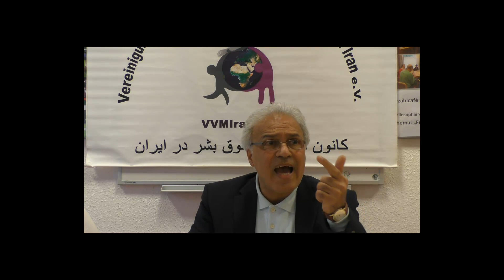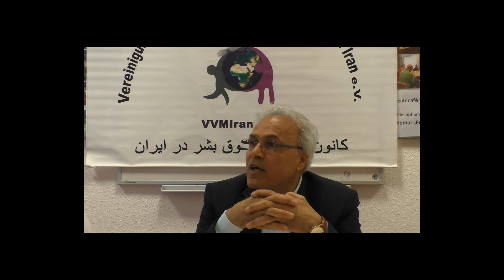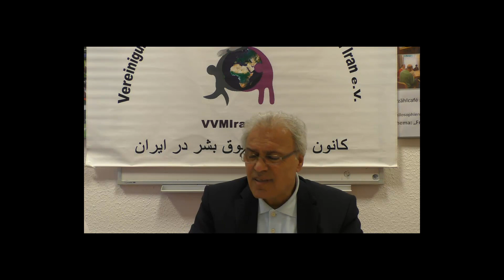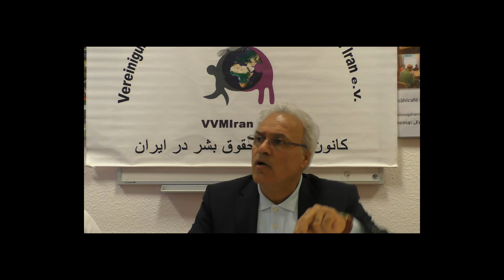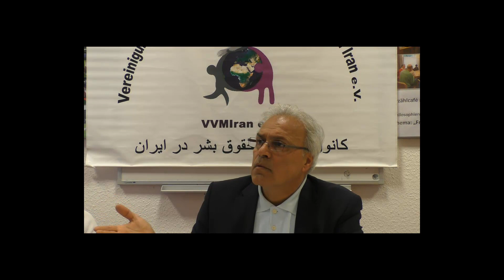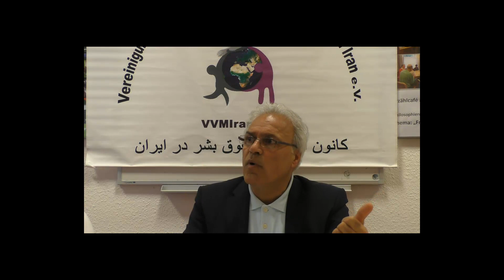جهانگیر گلزار: نقش و جایگاه زنان در تحول به سوی دمکراسی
DJahangir Golzar 97-09-14=فایل صوتی
سخنرانی آقای جهانگیر گلزار به مناسبت روز جهانی مبارزه با خشونت علیه زنان ،کانون دفاع از حقوق بشر در ایران،نمایندگی هامبورگ . چهارشنبه ۱۴آذر ۱۳۹۷
پخش مستقیم مصاحبه با آقای بنی صدراز تلویزیون سپیده استقلال و آزادی چهارشنبه ها ساعت پخش ۹/۵ الی ۱۰/۵شب به وقت ایران.
باز پخش برنامه هر جمعه صبح از ساعت ۱۰/۵ الی ۱۱/۵
  HOTBIRD .  Frequency:11054 - H. Symbol Rate: 27500  Fec 5/6